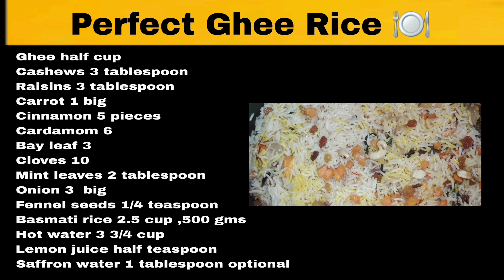Perfect Ghee Rice { ಗೀ ರೈಸ್ } ನೈ ಚೋರ್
ನೈ ಚೋರ್
Have intimate sessions with yourself. cooking will never break your heart . indianfood shared at home is happiness multiplied. muslimweddingstyle #